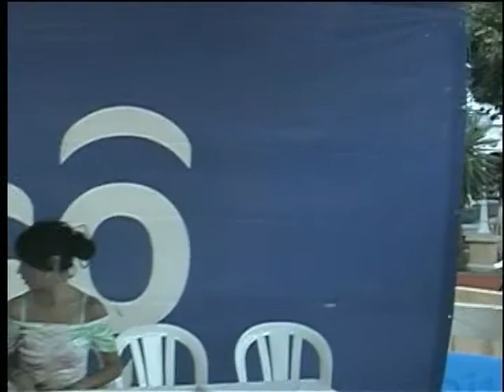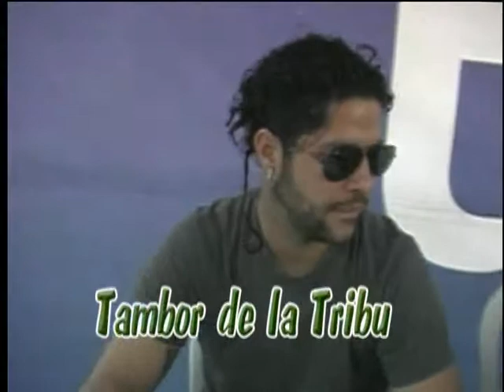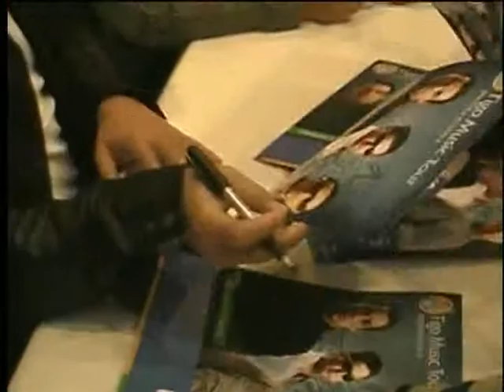Viento en Contra en Jutiapa, Firma de Autografos.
Tigo Fest en Jutiapa, Viento en Contra, Tambor de la Tribu, La Saga.